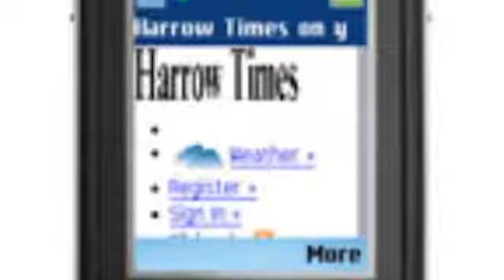Farm Dog Cycles Harrow Greater London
Farm Dog Cycles is a lovely place to spend your spare time in Harrow Greater London. We want to assit you to find the perfect location, Check out our info We can assit you to find the perfect property